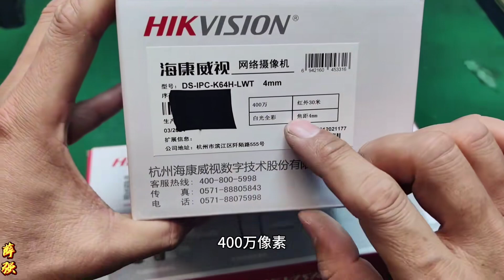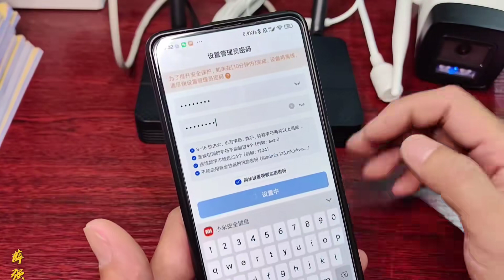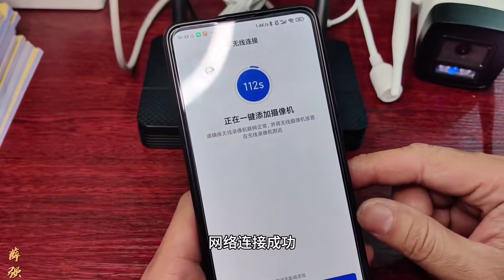海康经济型无线监控套装，安装调试方便，小型监控系统不错的选择